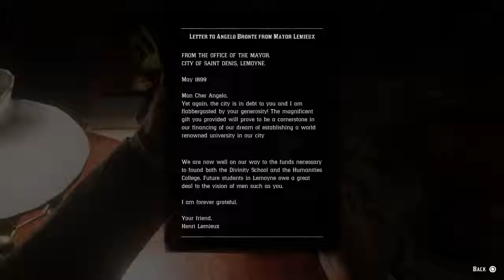Red Dead Redemption 2 - Saint Denis VIII